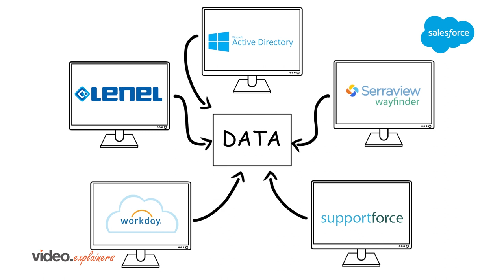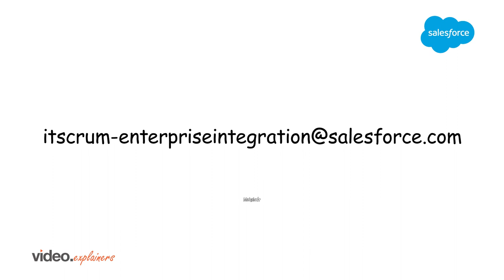Salesforce | Video Explainers | Explainer Videos | Animated Videos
The Enterprise Integration Team at Salesforce offer a 360-degree view of the worker data.

Video Created by Video Explainers